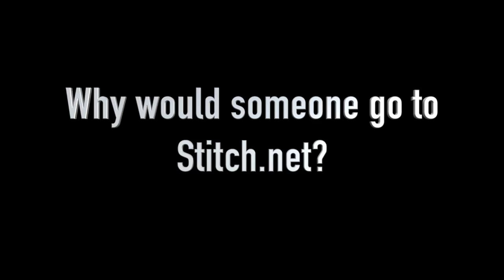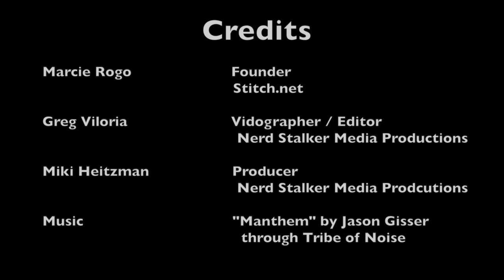Stitch Service Hopes to Fill the Gap of Companionship for Seniors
Have you heard about Stitch.net? Stitch.net or "Stitch" is a startup funded by 500 Startups and is out to bring people 50 years old and over together for companionship, travel partners or even a relationship. Think of it as a mashup of Meetup.com and a safe/secure Tinder. Stitch recently launched here in the SF Bay Area. Stitch is founded by the team who runs Tapestry - a successful Australian venture whose mission is to improve senior's lives by connecting them with their families via a private social network. Stitch boasts a secure, safe and private network where profiles are carefully viewed and connected through mutual desire - problems multiple current dating sites face today. We interview Marcie Rogo, co-founder, about how Stitch came to be and how it will help seniors with loneliness. Check it out!